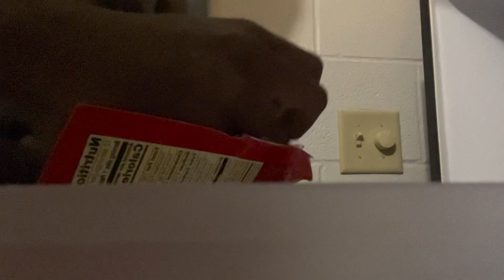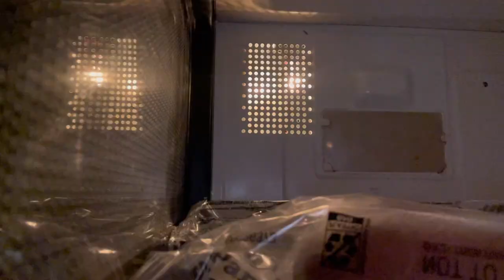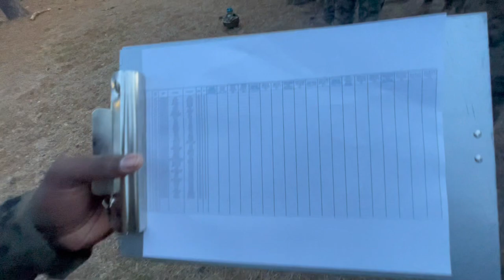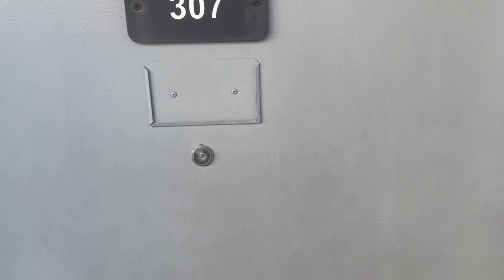DAY IN LIFE OF A MILITARY BASKETBALL PLAYER OVERSEAS!!!